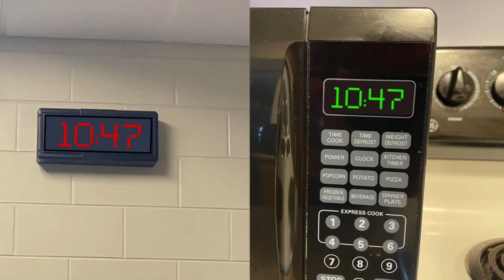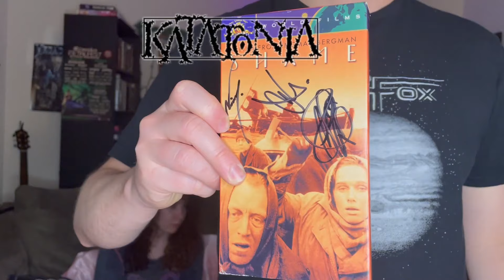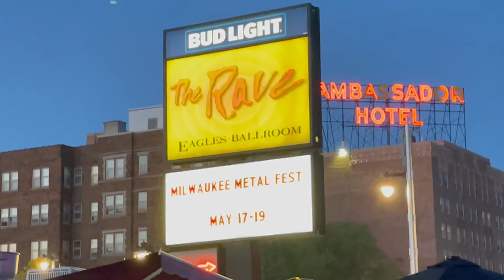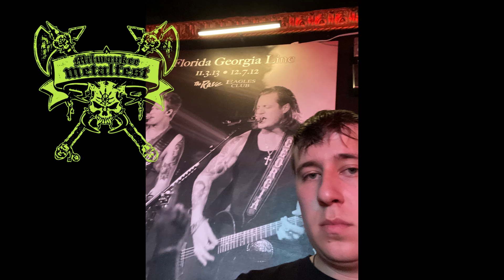Our KILLER Weekend at MILWAUKEE METAL FEST 2024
Our second year in a row at MILWAUKEE METAL FEST 2024 was a blast. We wanted to share a little bit about our trip, the bands we saw and also discuss the things we liked and disliked about the fest.